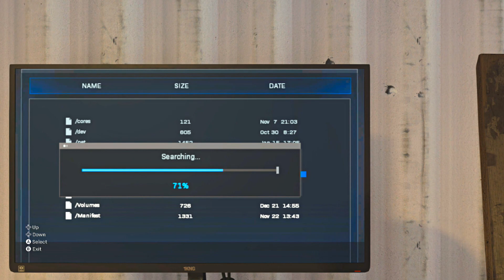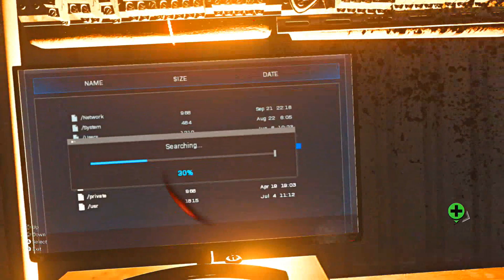Call of Duty Modern Warfare Spec Ops Gameplay Part 3 - Base of Operations - (COD MW Xbox One)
Call of Duty Modern Warfare Spec Ops Gameplay Part 3

This video includes the 3rd part of Spec Ops in Call of Duty Modern Warfare that is played on the Xbox One.

Call of Duty: Modern Warfare is a first-person shooter video game developed by Infinity Ward and published by Activision

The game's multiplayer has been revised to allow for more tactical gameplay, including a focus on map exploration, door breaching, and a "Realism" mode that removes the HUD. The mini-map was originally removed in favor of a compass-style marker, with visual cues to detect friendlies and opponents. Following feedback from the multiplayer beta test, Infinity Ward re-implemented the mini-map but removed the appearance of red dots representing enemy players (except for when the UAV killstreak is used). Multiplayer also features the return of Killstreaks (rewards based on kills), with more recent Call of Duty titles having used Scorestreaks (rewards based on score) instead. Killstreaks can, however, be converted into Scorestreaks with the use of an in-game perk called "Pointman". The online modes allow for a larger range of players within a map than previous installments, with a new mode called "Ground War" featuring over 100 players.